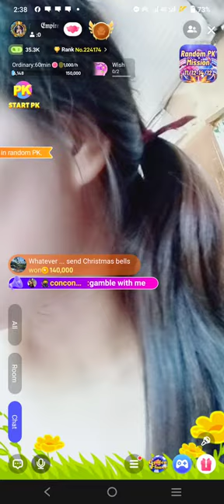HAPPY NEW YEAR 2024 mostpopular #2023